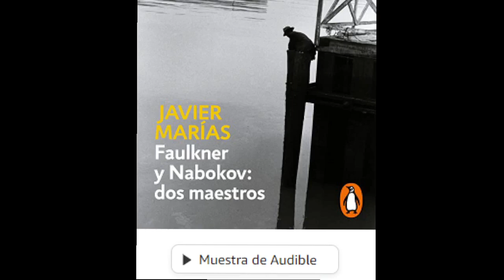Faulkner y Nabokov: dos maestros